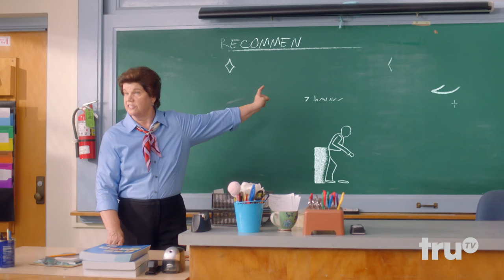Adam Ruins Everything - How School Start Times Affect Teens' Sleep Patterns | truTV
In the 1970's, the student population grew higher than ever, and schools cut their costs in ways that directly disrupted students' natural sleep patterns.